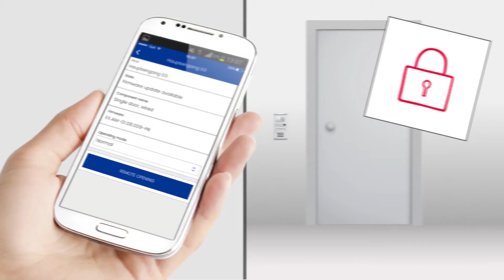exivo - Aprire le porte in modo semplice anche a distanza - Italian